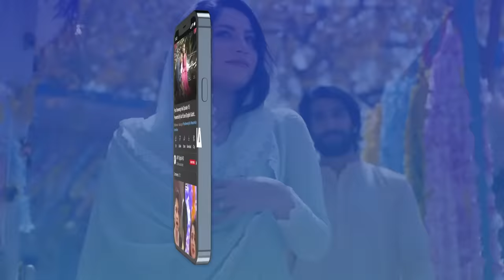Baby Baji Episode 11 | 2nd June 2023 (English Subtitles) ARY Digital Drama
Baby Baji Episode 11 | 2nd June 2023 | Javeria Saud | Saud Qasmi | ARY Digital Drama

Cast:
Samina Ahmed
Munawer Saeed
Saud Qasmi
Javeria Saud
Hassan Ahmed
Sunita Marshal
Junaid Jamshed
Tuba Anwar
Fazal Hussain
Aina Asif
Faiza Khan